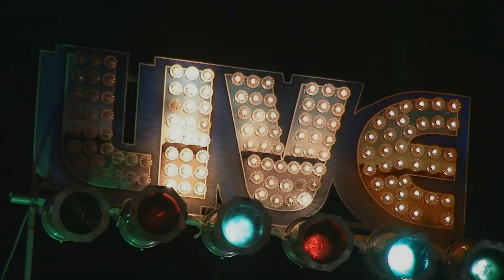Monster Mike Welch and Mike Ledbetter Live @ The Blues Barn 8/13/17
Check Out their Debut Cd "Right Place Right Time on Delta Groove Music :)!
'Monster' Mike Welch- Guitar
Mike Ledbetter- Vocals/Guitar
Brad Hallen- Bass
Marty Richards- Drums